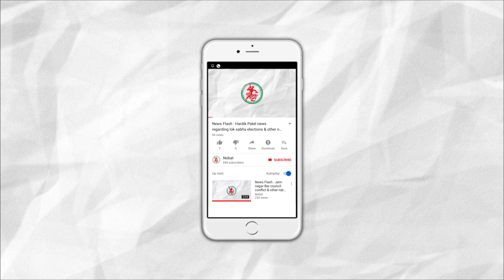News Flash: 23 Members of same family Injured in an accident on Khambhalia Highway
1. SPG bill passed in Rajya Sabha
2. 23 Members of same family Injured in an accident on Khambhalia Highway
3. Rs. 1.37 Lakhs to be spent for growing plants & trees in 6 gardens of Jamnagar
4. Extra Coaches will be attached in 8 trains departing from Jamnagar & Hapa
5. Rs. 10.5 Lakhs Electricity theft caught while checking